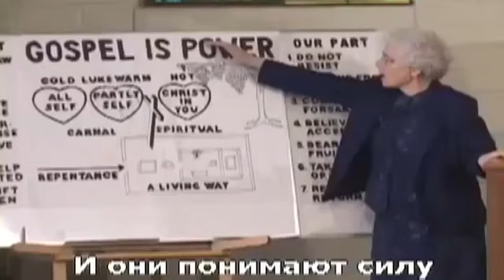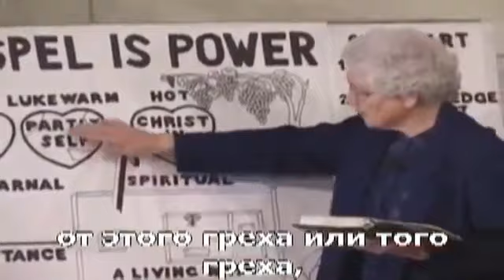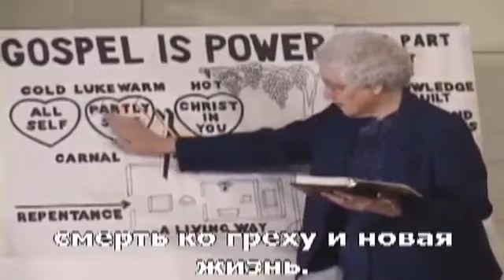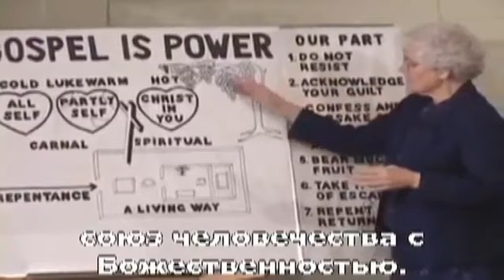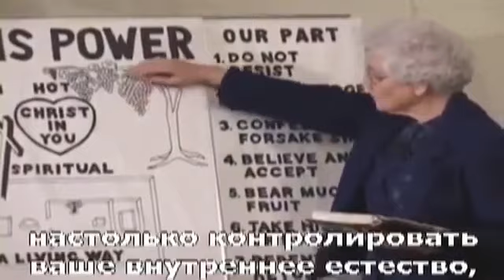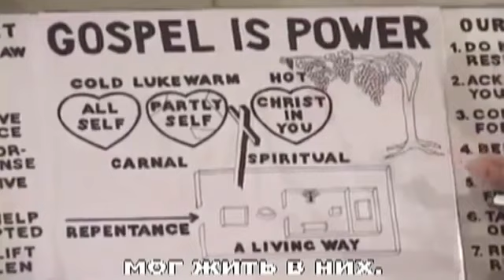Семинар о праведности по вере 1 ч Маргарет Девис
Очень ценный и важный семинар, о том как истинная вера действует и меняет жизнь людей, полностью преображая их сердце. В проповеди показано как из тёплого христианина стать горячим , сестра Маргарет пережила переобразование на собственном опыте и доступно объясняет, каким образом Бог изменил всю её семью. Этот семинар, поможет приготовится к позднему дождю Святого Духа, всем, кто не хочет быть опоздавшим и погибшим.